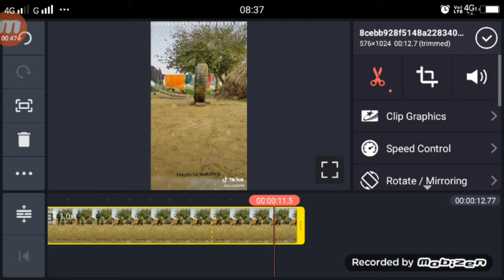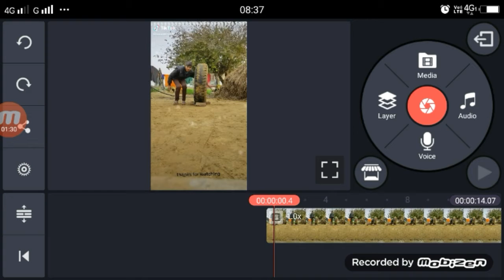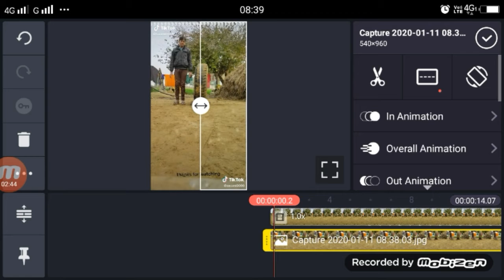Tiktok पर ट्रक के चक्का से निकलने वाला वीडियो कैसे बनाये | TikTok truck Chakka maigic | VFX Editing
►your question

1.  TikTok New Trend Video
2. TikTok New Trend Video
3 TikTok New Trending VFX Tutorial
4 TikTok Video Tutorial
5 TikTok Trending video Tutorial
6 TikTok New Trending VFX Tutorial
7 TikTik Tutorial
8 TikTok Editing Video

Tiktok पर ट्रक के चक्का से निकलने वाला वीडियो कैसे बनाये,
TikTok truck Chakka maigic,
tiktik par truck ke chakka se niklane wala videokaise bannaye,
tiktik truck maigic video,
tiktik truck maigic video editing,
tiktik truck maigic video vfx tutorial,
tiktik truck chakka video trend,
tiktik truck chakka gayab hone wala video kaise banaye,
tiktok truck chakka se gayab hole wala video,
tiktik chakka se gayab hone wala video,

My Camera :-
My Mic :-
My Tripod :-. . .